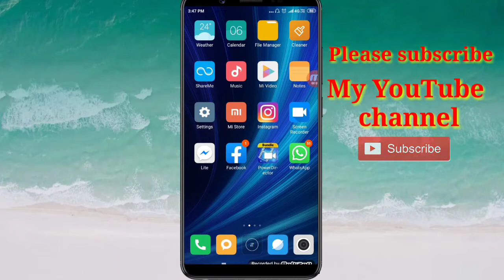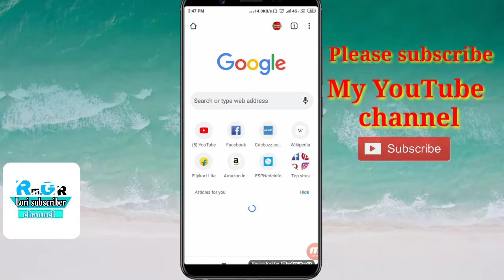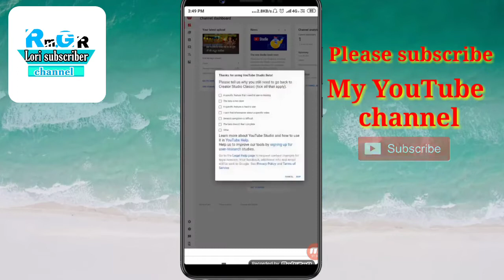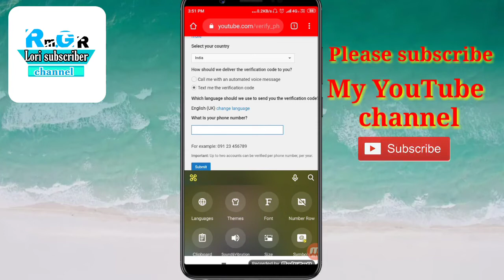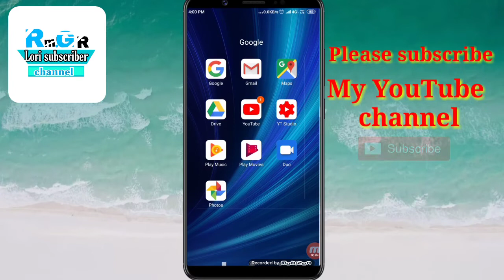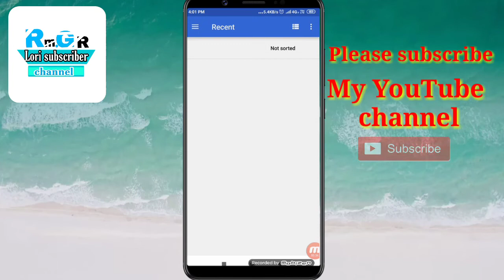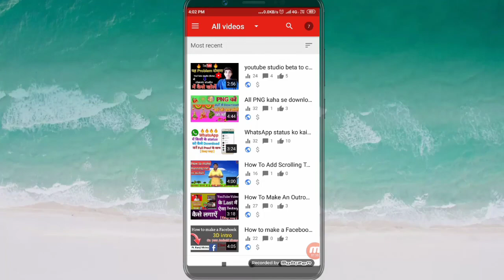How To Set/Add Thumbnail In YouTube Videos On Android Using Youtube Studio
So hello friends mane is video mein bataya hai ki aap apne YouTube channel ki video mein thumbnail ko kaise set kar sakte hain vo bhi bahut hi easy hai to video ko pura dekhna hai bilkul 20 pic mat karna mat karna karna video bahut interesting hai

How To Set Youtube Thumbnail | Channel Verify Kaise Kare ?
How To Set Thumbnail In YouTube Videos | Channel Verify |

🔵Your Questions:--

How To Verify YouTube channel in Hindi?
How to verify YouTube channel in Android ?
YouTube channel verify Kaise Kare ?
YouTube account ko verify Kaise kare ?
Verify YouTube channel in Hindi ?
Verify YouTube Account Step by step.
How to Verify YouTube channel on Android ?
How To Verify YouTube channel For Thumbnail ?
How To Verify YouTube channel For Live Stream ?

My Gear :
In this video tutorial i will show you How to change or add Thumbnails to youtube videos (Android) in mobile. The official YouTube Studio app for makes it faster and easier to manage your YouTube channels on the go. Check out your latest stats, video views , subscribers, earnings ,respond to comments, upload custom video thumbnail images.
 Note : To upload custom thumbnails, you must have a verified account first. Queries: 1.how to change youtube thumbnail on mobile
 2. how to add a thumbnail to youtube videos
 3. how to add youtube thumbnail
4.how to add custom thumbnail to RMgrlorisubscriber youtube video
How to varify Youtube account 2019,
How to verify a YouTube account,
Youtube,Youtube training, YouTube tips,YouTube tutorial,tech aapka,
how to verify youtube channel on mobile,
how to verify youtube channel on phone,
how to verify youtube channel on android in hindi,
how to verify youtube channel android,
how to verify youtube channel hindi,